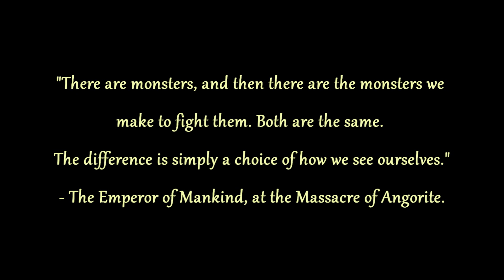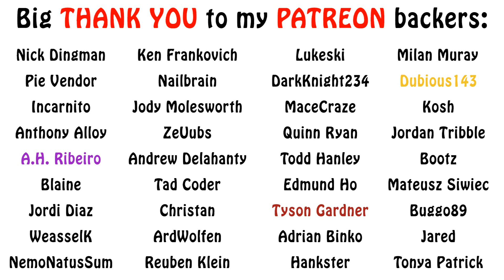Warhammer 40k Lore - The Ordo Sinister, Who are They?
In this episode we talk about a mysterious and obscure yet very powerful group in the Imperium, known as the Ordo Sinister. Enjoy!!!